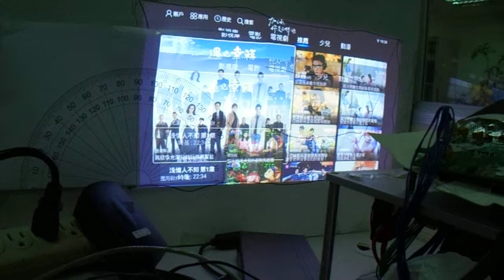街道 路樹 植物 展覽 MOV01355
街道 路樹 植物 展覽